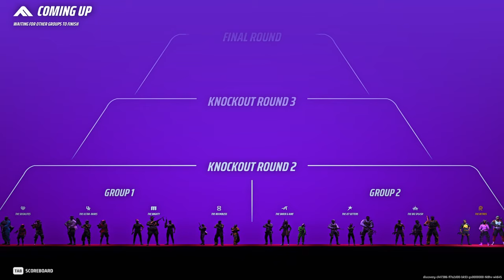The Finals' Movement Medium Solo to Diamond: Episode 1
Here I'm showing my solo unranked to diamond footage. Spoilers, I made it in 32 hours of total ranked gameplay. I hope you enjoyed the video!